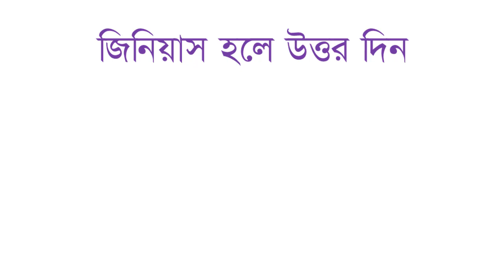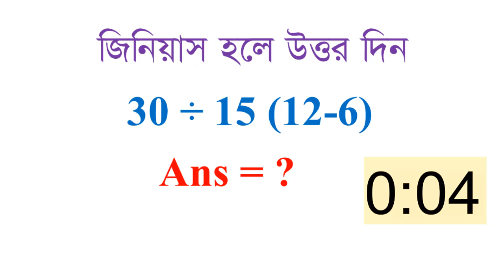IQ Test in Bangla | Math Trick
Free real IQ test. Get your IQ score fast and accurate. Test how smart you are in just a few minutes with this short online IQ test